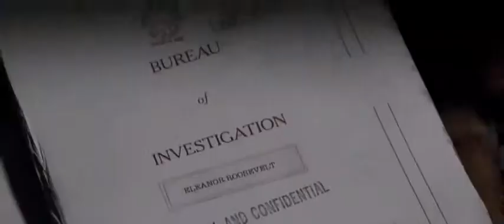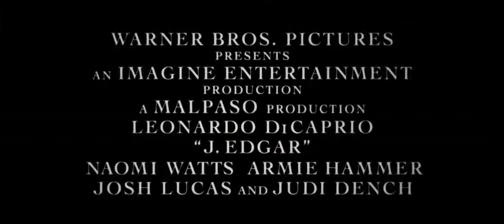J EDGAR 2012 2012 Trailer